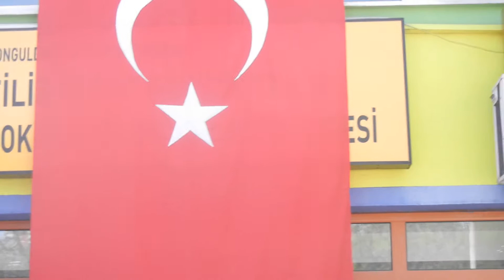Filiz Rıfat Güpgüpoğlu ÇPAL/ Step Gösterisi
Perşembe Filiz Rıfat Güpgüpoğlu Çok Programlı Anadolu lisesi 9.ncu sınıf öğrencileri 19 Mayıs Gençlik ve Spor bayramında  step gösterisi sergilediler.19.05.2015